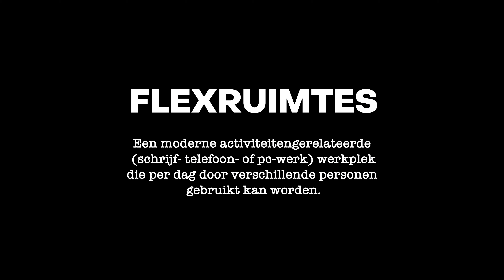Nieuwe flexwerkplekken op OCMW-hoofdzetel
​De voorbije maanden ondergingen de overlopen van de OCMW-hoofdzetel een grondige metamorfose. Je kunt er nu aan de slag op nieuwe flexwerkplekken: een skybar, een loungehoek, vergaderspots, een verpozingssite. De technische dienst realiseerde het ontwerp op maat van Activity Based Teamwork.